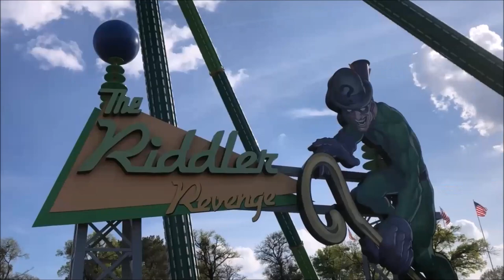Six Flags Over Texas The Riddler Revenge On-Ride (No Copyright)